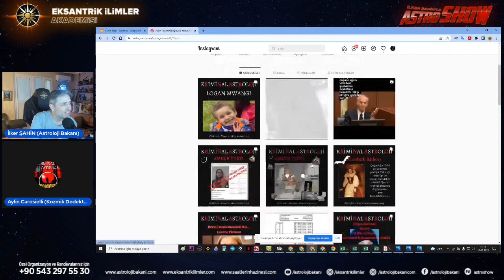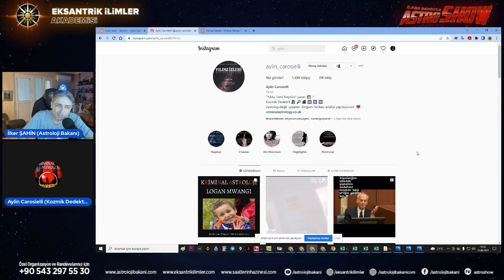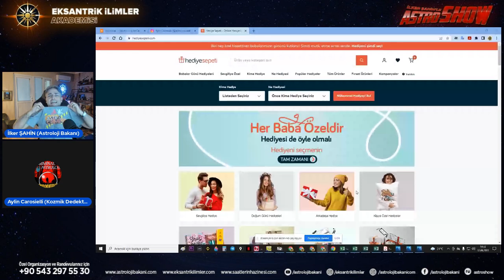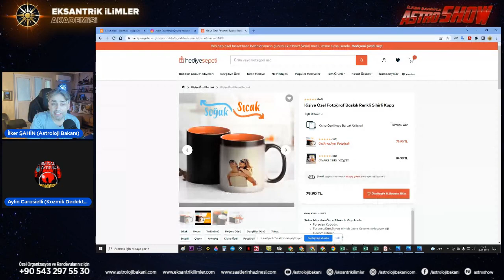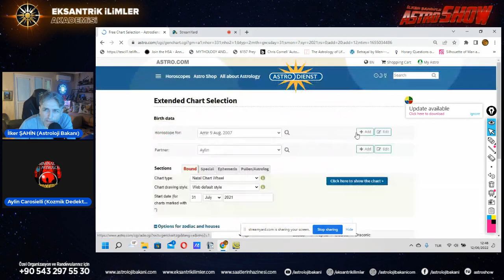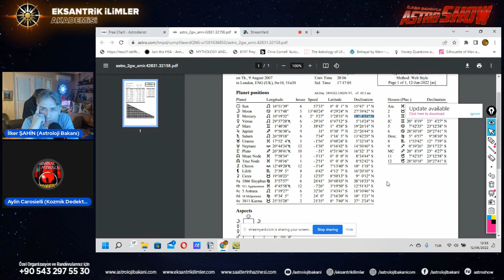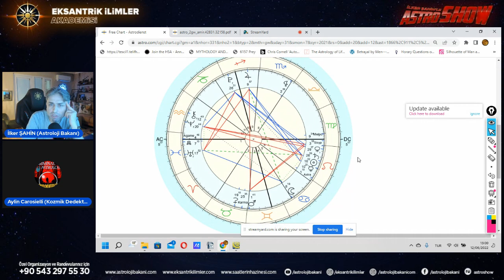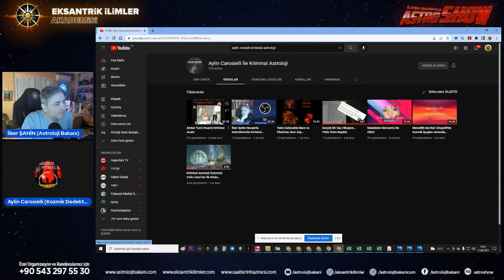İlker Şahin / Aylin Carosielli Cinayet Analiz Ediyor. Kadın Kocasını Öldürmüş.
Sevgiler :)